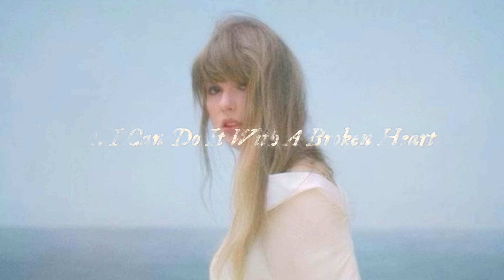My ranking of The Tortured Poets Department ✨